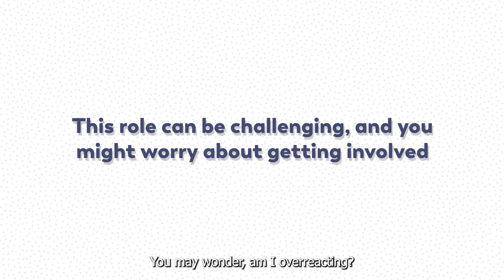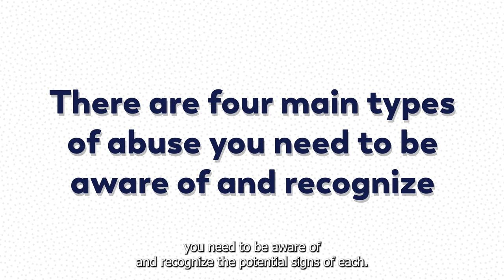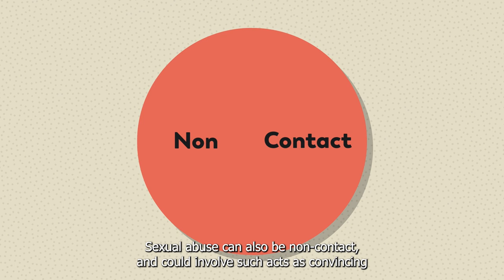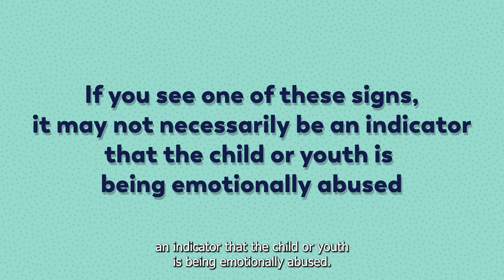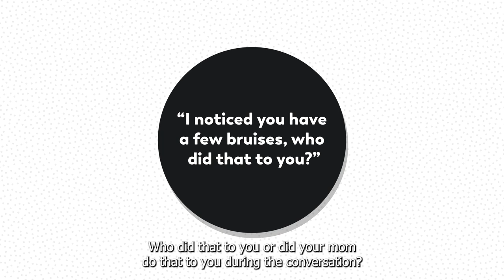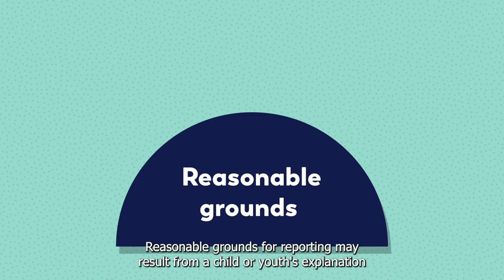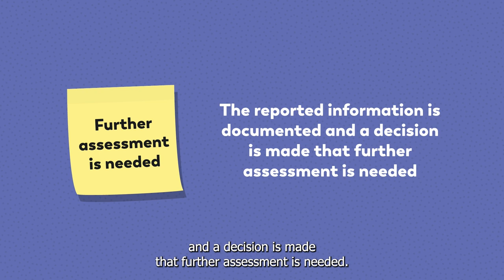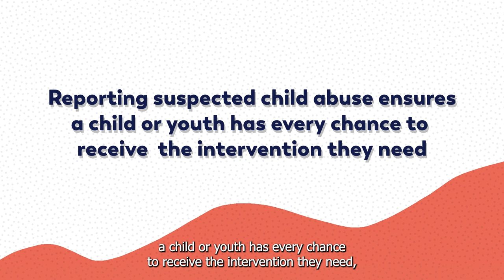Recognizing, Reporting and Responding to Child Abuse (Closed Caption) | Luna Centre